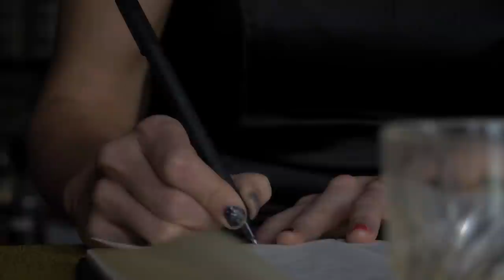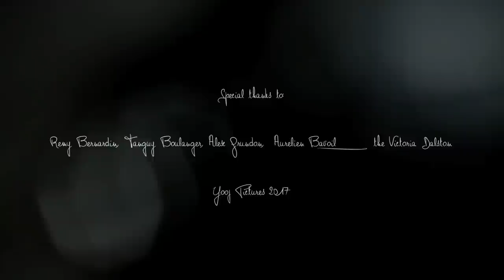G. Petrovsky - "27 Club"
Directed by Gary Lebel/Yooj Pictures
Gloria Diez "Petrovsky" - music, lyrics, vocals
Julián Blanco - recording, mixing and mastering
Erwin Grafe - violoncello, arrangements
Javier Rodriguez "Peke" - piano, arrangements

Special thanks: Remi Bernardin, Tanguy Boulanger, Alex Grundon, Aurelien Bavoil, The Victoria Dalston